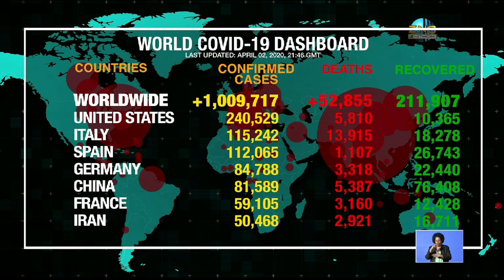CARIBBEAN COVID-19 STATISTICS UPDATE 04/02/2020